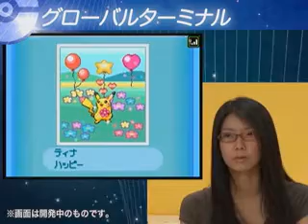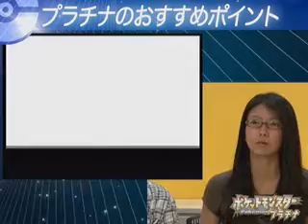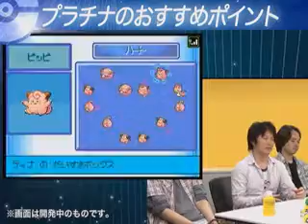Pokemon Platinum - Staff Interview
Here's a staff review in Japanese released yesterday showing new footage.